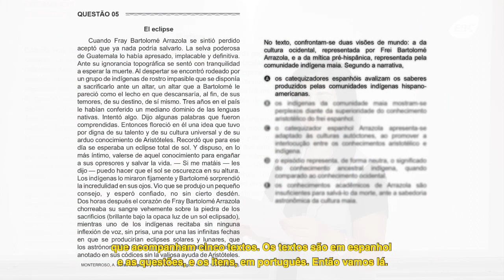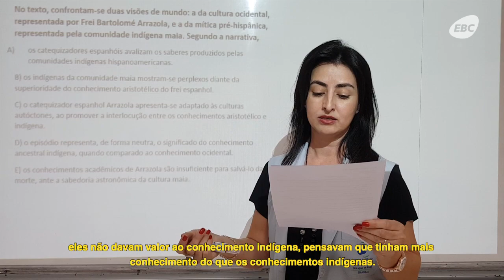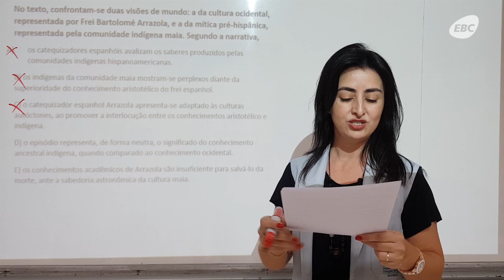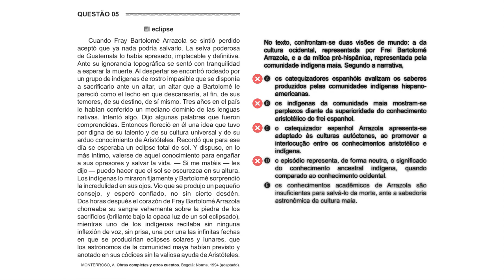Caiu no Enem - Espanhol - Questão 05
¿Te gusta el Español?

Gostando ou não, vamos praticar porque vai cair no Enem2019! 😉